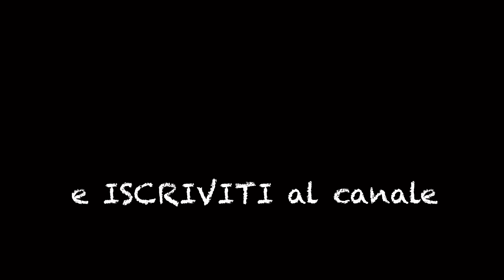Guarda dove hanno pensato di costruire una casa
IN QUESTO EPISODIO: proseguiamo la nostra vacanza in una villa milionaria di Lanzarote… tra giri tra i vulcani e passeggiate nei paesaggi naturali di Lanzarote, finiamo a visitare la casa di Omar Sharif letteralmente intagliata in una cueva, in una roccia vulcanica lanzarotegna.

CHI SIAMO:
Siamo una famiglia che vive in camper. Restauriamo furgoni per passione e li affittiamo alle Canarie.

Grazie !